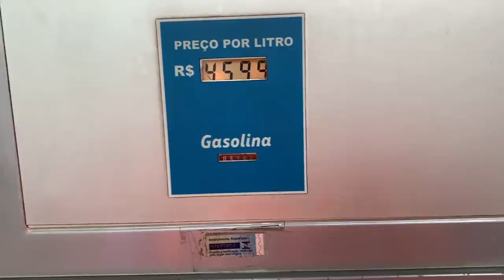CASA MAROMBA ATUALIZADA